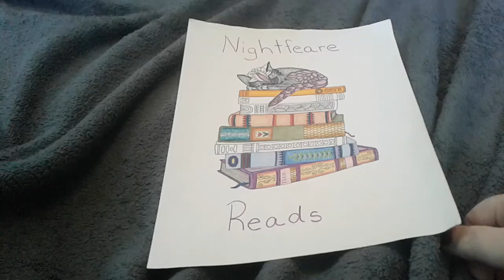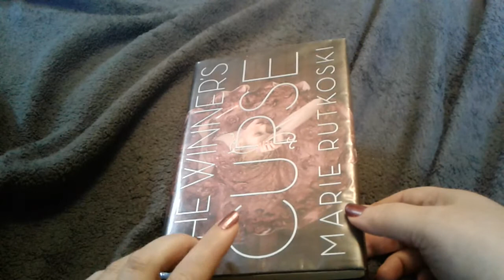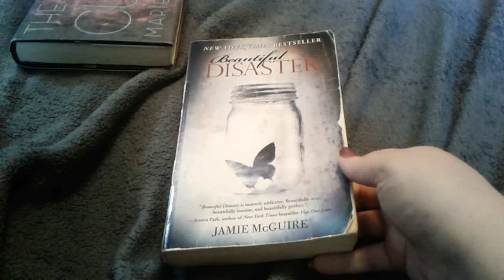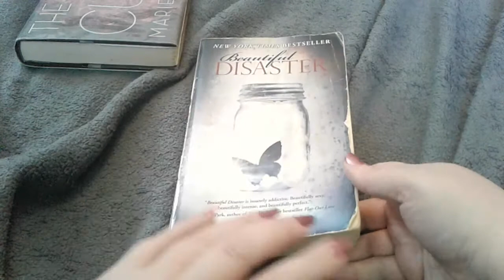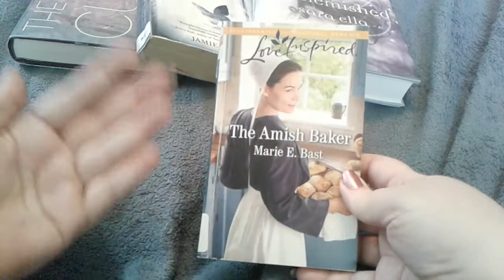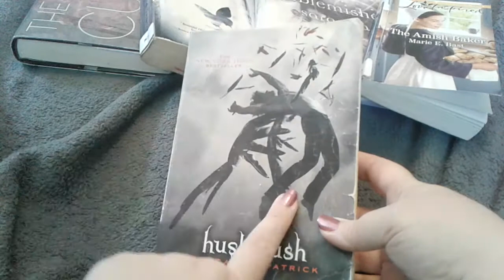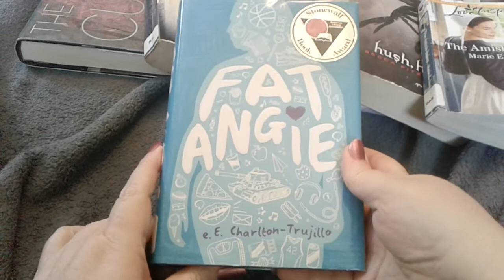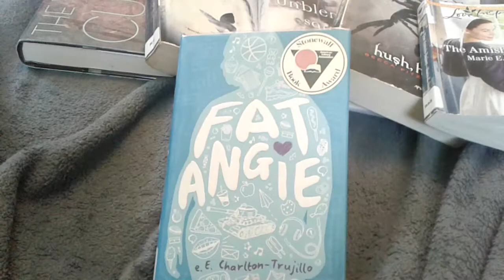Romanceathon Wrap Up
The six books I read for the readathon.